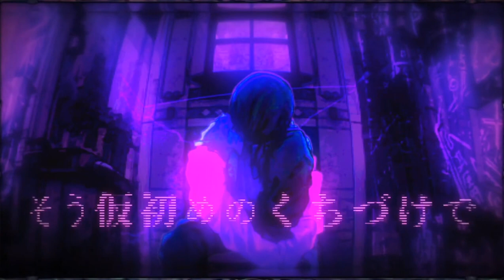【默辰・Ryo】フランケンX【VOCALOID→SynthesizerVカバー】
SynthesizerV AIの默辰（モーチェン）氏とRyoくんに歌って貰いました。最初は別のソフト（ACEStudio）の練習がてらにmidiを作っていたのですが默辰氏をお迎えして「あ！ダウナーで併せちゃお！」となりこの動画が出来ました。SynthV男子組揃えたいので岸晓くんも欲しいね...Kevinさんやムーシンくんもだが.

本家と映像：sm39495307(煮ル果実様・はるまきごはん様 )

UST:rennui様

←默辰氏はここから買えます（AHSストアではまだ取り扱われてない）